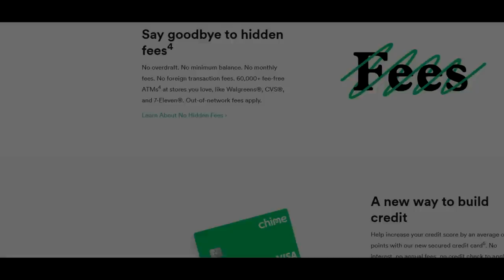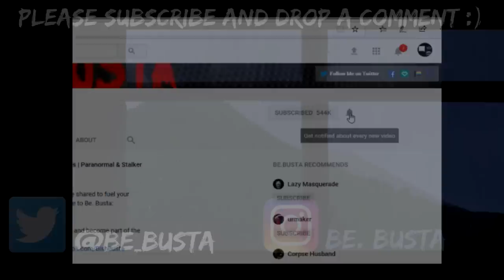Scary Stories | True Scary Horror Stories | Reddit Let's Not Meet And Others